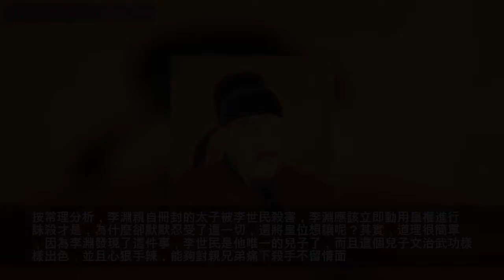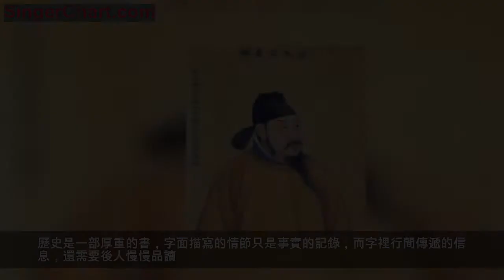玄武門之變，李淵為何不調兵殺死李世民？只因他發現一件事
在封建帝王的世界裡，為了爭奪皇位而兄弟相殘不是新鮮事，幾乎每個朝代都有類似的人間悲劇重演著，而戰爭的主角們都樂此不疲。勝者為王、敗者喪命。在歷朝歷代的皇權爭鬥中，有些是明爭有些是暗鬥，但是不致一方於死地就絕不會罷手。看似殘忍實則這就是他們的遊戲規則，如果不夠聰明、不夠狠心、不夠陰險就很難在遊戲中獲勝，最後等待敗者的只能是死路一條。
而在所有這些皇位爭奪戰中，最慘烈的當屬玄武門之變，李世民與兄弟的奪位大戰，以李世民殺死兩個兄弟登上皇位而告終。而奇怪的是，這場爭鬥存在的前提是，皇上李淵當時依然在位，為什麼他不出面制止呢？玄武門之變，李淵為何不調兵殺了李世民？只因他發現一件事。小編木南講歷史給大家說說這裡的原因。
李世民是一位驍勇善戰的皇子，為國家立下汗馬功勞，原本以為太子之位已是自己的囊中之物，沒想到自己在外征戰，父親李淵卻將另一位皇子李建成立為太子，李世民只有王爺的封號。李世民不僅能殺敵，還能贏得民心，德政突出讓他深受百姓愛戴，所以憑藉各方面的實力，李世民都自認為勝過李建成一籌。
心有不甘的李世民決定「臥薪嘗膽」，繼續為自己積累實力等待奪取太子之位的時機。他努力學習、廣泛交友，朝堂內外都培植了諸多人脈，眼看著實力大增，李建成感受到了危機，於是與另一位皇子密謀一同除掉李世民。李世民得知消息後，決定先下手為強，於是將部下埋伏在城門周圍，當李建成和兄弟路過時，李世民帥兵進行攻擊，李建成逃跑過程中被李世民親手射殺。
至此，李世民成為了李淵唯一活下來的兒子，於是順理成章的成為太子，不就李淵讓位，李自成稱帝。按常理分析，李淵親自冊封的太子被李世民殺害，李淵應該立即動用皇權進行誅殺才是，為什麼卻默默忍受了這一切，還將皇位想讓呢？其實，道理很簡單，因為李淵發現了這件事，李世民是他唯一的兒子了，而且這個兒子文治武功樣樣出色，並且心狠手辣，能夠對親兄弟痛下殺手不留情面。
如果李淵動用武力，未必可以將李世民制服，如果成功了，李世民被殺，皇位由誰來繼承？如果失敗了，難保李世民不會一怒之下犯下殺父弒君之罪，自己將性命難保。所以李淵最終選擇了忍、讓。小編木南講歷史以為，李淵的真實想法無人知曉，也許他正是通過玄武門之變，發現了李世民的能力和魄力，認為這正是一個皇帝應該具備的，正是他希望尋找到皇位繼承人。
於是，也就不需要任何進一步過激的行動，只要順理成章的將皇位傳給兒子就好。這也就是李淵在玄武門之變後發現的情況，這件事情讓他決定把大寶傳給李世民。歷史是一部厚重的書，字面描寫的情節只是事實的記錄，而字裡行間傳遞的信息，還需要後人慢慢品讀。以上就是小編木南講歷史給大家帶來的「玄武門之變，李淵為何不調兵殺死李世民？只因他發現一件事」的內容，謝謝關注！
如果對我的文章有什麼意見或建議，請直接在這裡留言喲，謝謝支持